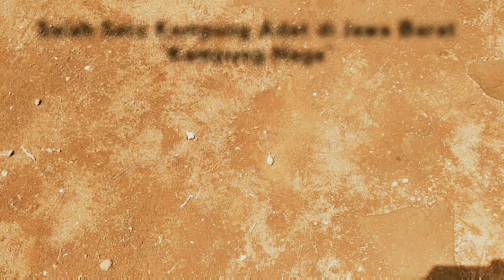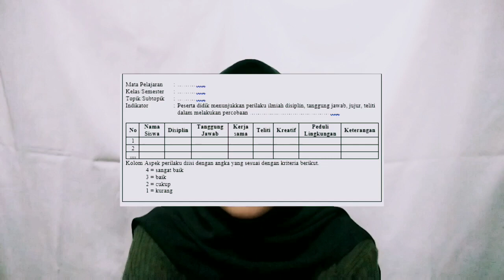Firenda Apriliawati - Model Pembelajaran Group Investigation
Nama : Firenda Apriliawati
NIM : 1702967

Video ini dibuat untuk memenuhi salah satu tugas mata kuliah Simulasi Pembelajaran IPS, yang diampu oleh Prof. Dr. Kokom Komalasari, M.Pd dan Mina Holilah, M.Pd.

Video ini menjelasakan mengnai model pembelajaran group invesrigation dan materi keragaman etnik (aspek-aspek budaya) yang terdapat pada KD 3.1 kelas 7